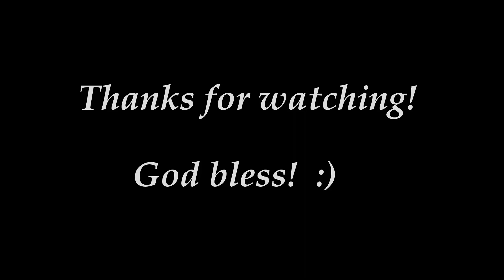HK to Kaimana OC1 Downwind (15NE)